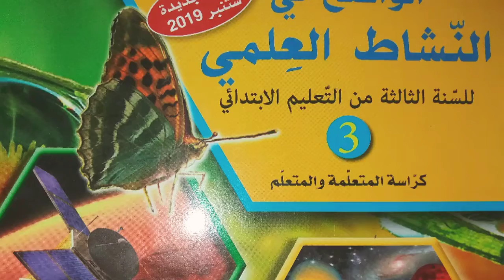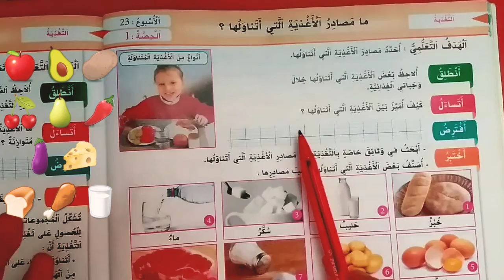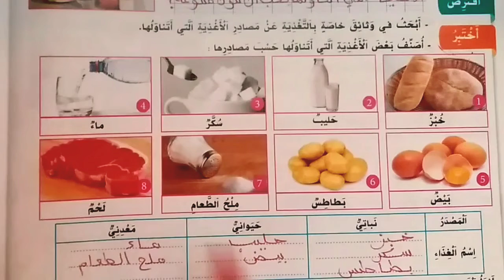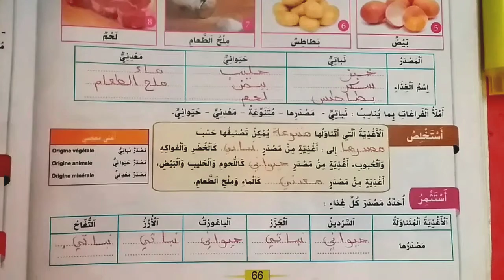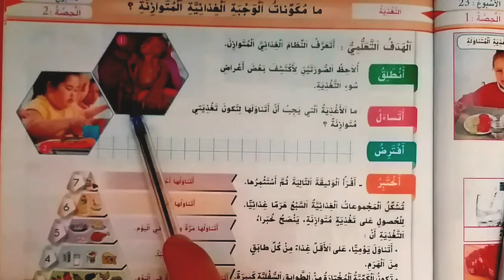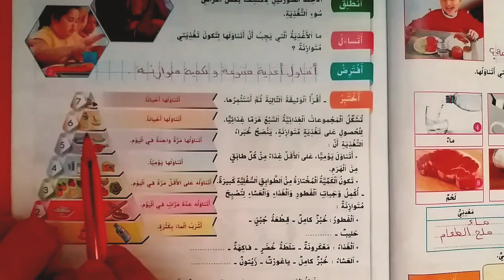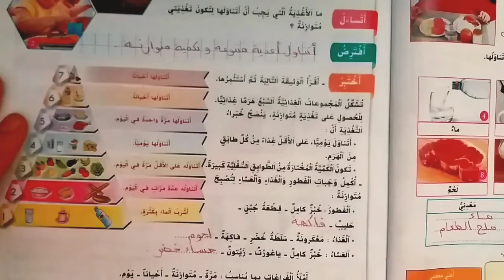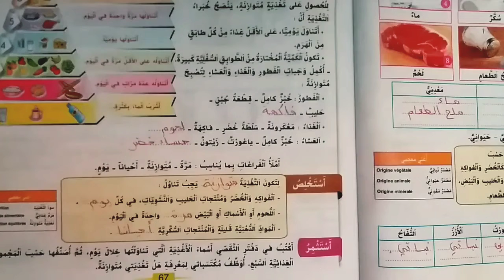الحصة:1 و 2 |الوحدة5|الواضح في النشاط العلمي|المستوى الثالث إبتدائي.